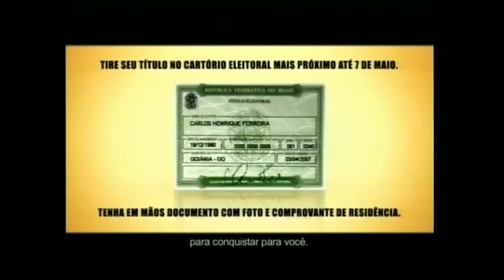Intervalo VPVN Coração De Estudante Globo (02/04/2008)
Créditos:
Diego Acunha